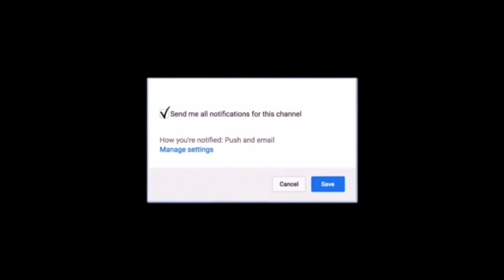Mute Challenge Dance Compilation